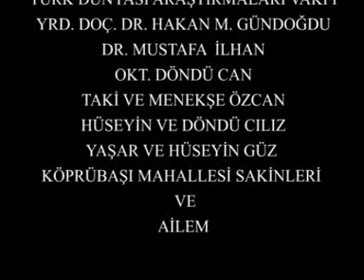KÖPRÜBAŞI KÖYÜ TAHTACI GELENEKLERİ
Geleneklerimizi gelecek kuşaklara taşıyan Mersin Üniversitesi araştırma görevlilerine teşekkür ederiz.